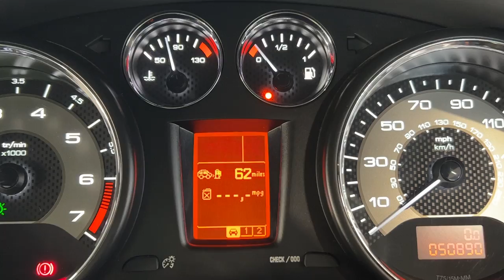Country Car Barford Warwickshire Peugeot RCZ low miles for sale